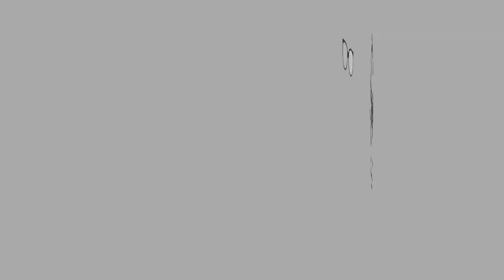ASMR | McDonald's FISH FOLDOVER + SAMURAI BURGER | Eating Sounds | No Talking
Hi guys!

Dah nak raya baru nk try McDonald's Crispy Fish Foldover dengan Samurai Burger ni.

Let’s Connect

XOXO